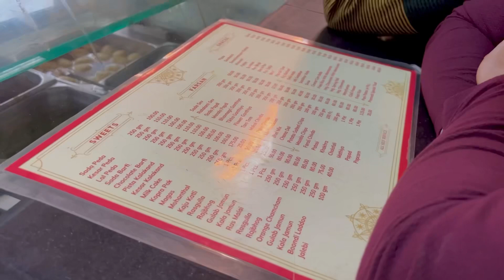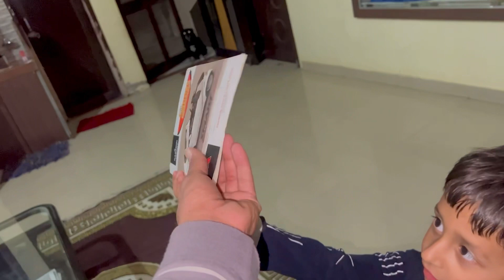Chaai ki Holi with @officialajaysharma07 😂|Vishal Sharma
I hope vou enjoyed this video